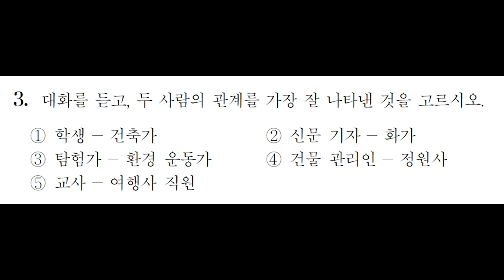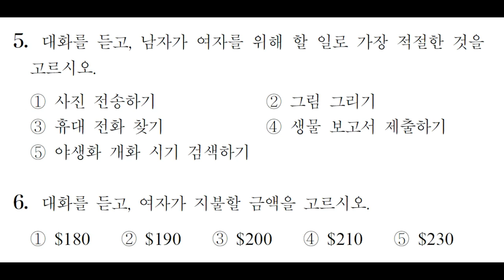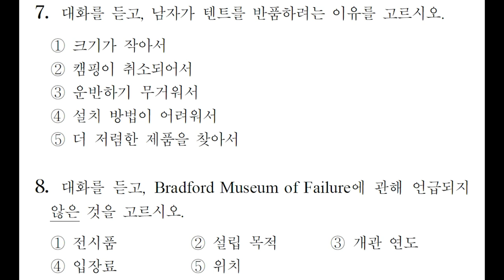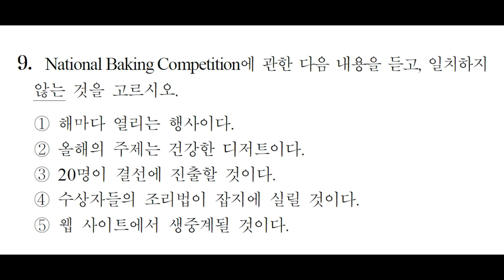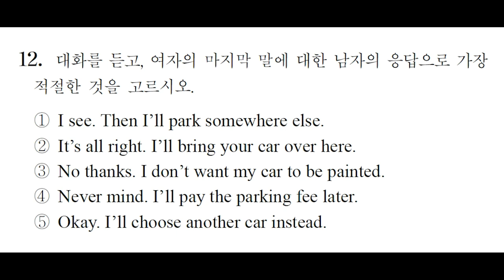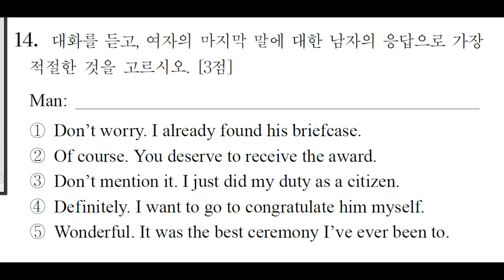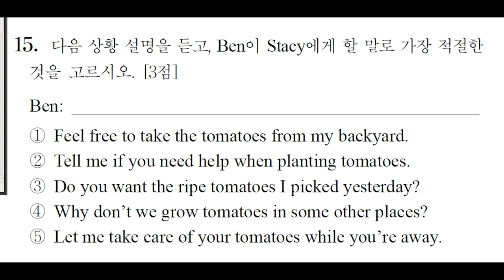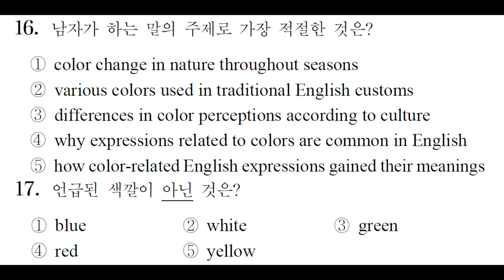2021학년 대학수학능력 영어듣기평가 문제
2021학년 대학수학능력 영어듣기평가 기출문제 고3영어듣기 대본 및 정답 =